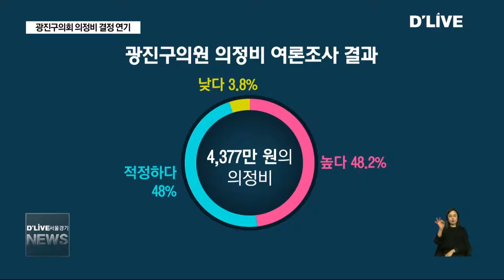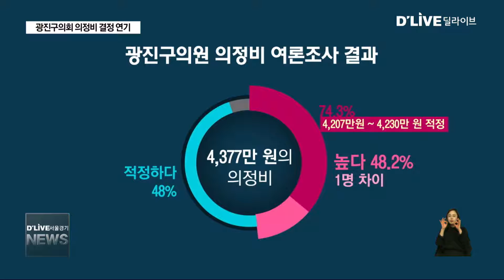[광진구] 여론조사 결과 나왔지만…의정비 결정 연기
【 앵커멘트 】
광진구
의정비 심의위원회가 결정한
광진구의원들의
내년도 의정비
4,377만 원에 대한
주민 여론조사 결과가 나왔습니다.
이 결과를 토대로
의정비 심의위원회가
다시 회의를 열었는데,
격론 끝에 의정비 결정은
연기됐습니다.

【 VCR 】
4,377만 원.

지난달 22일
광진구 의정비 심의위원회에서 결정한
내년도 광진구의원들의 의정빕니다.

기존 4,220만 원에 비해 5.4% 인상된
이 금액은 지방공무원 보수 인상률 범위인
2.6%를 초과함에 따라
주민 여론조사를 거쳤습니다.

그 결과 4,377만 원의 의정비가
'높다'는 응답이 48.2%,
'적정하다'는 응답이 48%로 나왔습니다.

불과 0.2%, 단 한 명의 차이였습니다.

'높다'고 응답한 사람들의 74.3%는
적정한 의정비 금액으로
기존 수준인 4,207만 원에서 4,230만 원을
꼽았습니다.

【 VCR 】
해당 결과를 토대로
이달 11일 의정비 심의위원회가
다시 열렸습니다.

하지만 재적 인원 9명의 의견은
시종일관 6대 3으로 갈렸습니다.

6명의 위원은 여론조사 결과
'높다'는 의견과 '적정하다'는 의견이
불과 0.2% 차이에 불과하다며
5.4% 수준의 인상안을 주장했습니다.

반면 3명의 위원은 0.2% 차이라도
여론조사 결과에 따라야 한다며 맞섰습니다.

양 측은 격론을 펼치며 5번이나 표결했지만
의결정족수 7명을 채우지 못하며
결론을 내지 못했습니다.

결국 심의위원회는
이달 18일 다시 회의를 열어
의정비를 재심의하기로 결정했습니다.

한편, 심의위원들의 표결이
의결정족수를 넘지 못할 경우
여론조사에서 가장 많은 선택을 받은 금액인
4,207만 원에서 4,230만 원 사이에서
의정비가 결정되는 만큼

의정비가 동결되거나
인하될 가능성도 적지 않습니다.